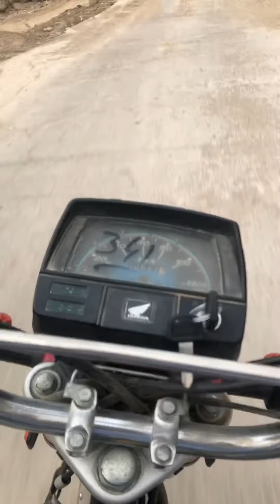Mutar sikal Ris New Video Game Video For Vilagig via the official channel Vwab and Facebook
JJs are the best of all the games and I the best I can recommend get it a little lot of people love it I think TYPE TYyYYu H is my best And You know JAJNSJSJ